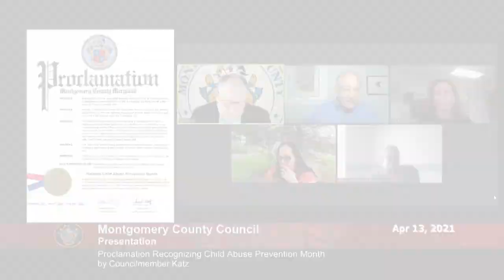Proclamation Recognizing Child Abuse Prevention Month by Councilmember Katz and County Exec. Elrich